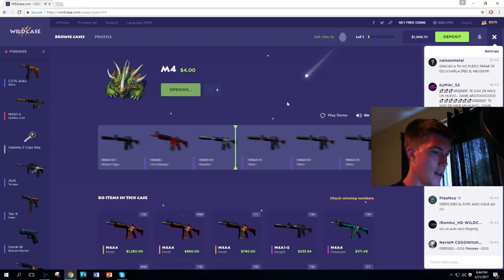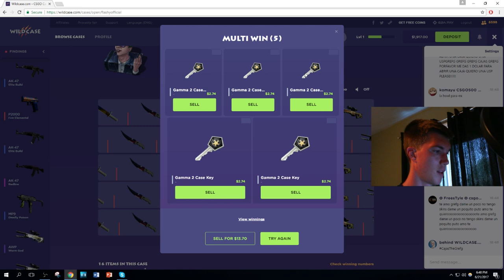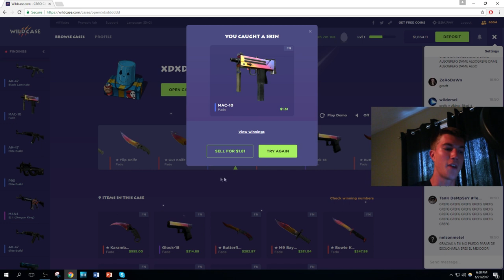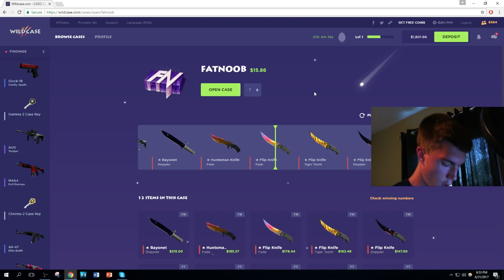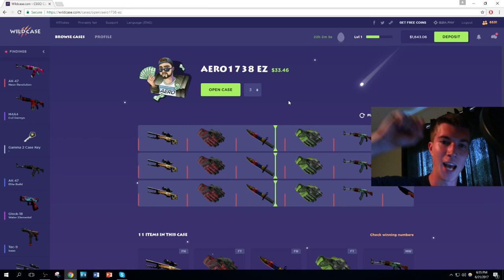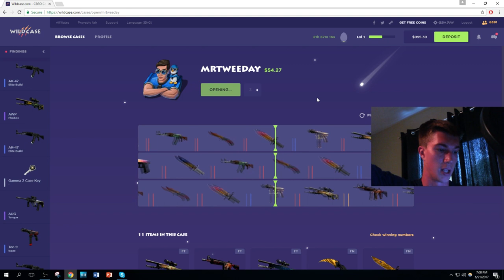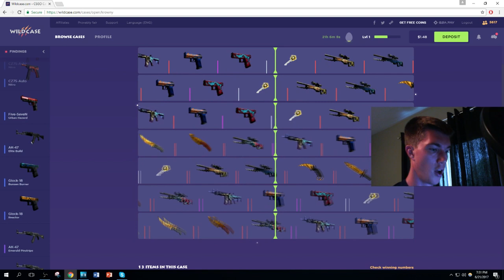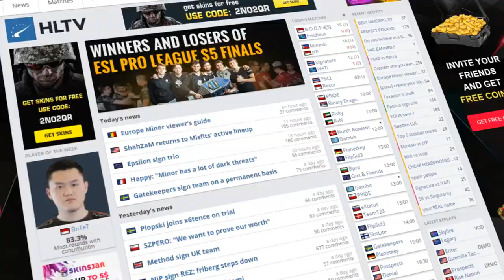Weightlifting Cases on WildCase (Let's Kill Jake) - $2,000 Opening